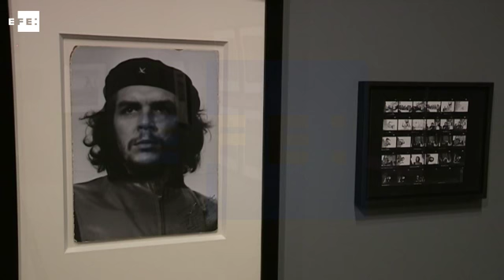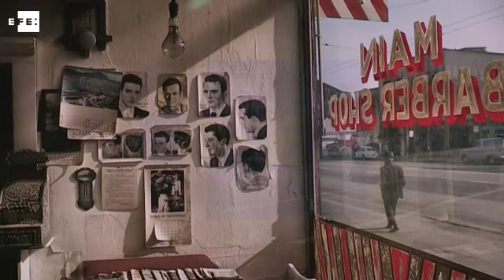Cien años de la pequeña Leica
Madrid, 11 may (EFE). (Imagen: Manuel Única).- Su ligereza y tamaño (400 gramos) así como su precio asequible convirtió a la Leica en una cámara de fotos que no solo revolucionó el mundo de la fotografía profesional, sino que democratizó y llevó este arte a todo el mundo. Ahora una exposición en Madrid muestra ese cambio de paradigma.

A través de 400 fotografías tomadas por mitos como Cartier-Bresson, F.C. Gundlach, Fred Herzog, Elisabeth Hase o Robert Capa, la muestra "Con los ojos bien abiertos. Cien años de fotografía Leica", que acoge desde mañana y hasta el 10 de septiembre la Fundación Telefónica, refleja el paso de pesadas y grandes cámaras a la pequeña Leica.